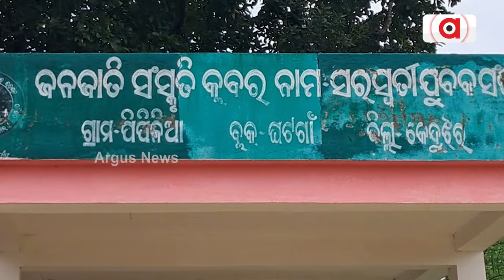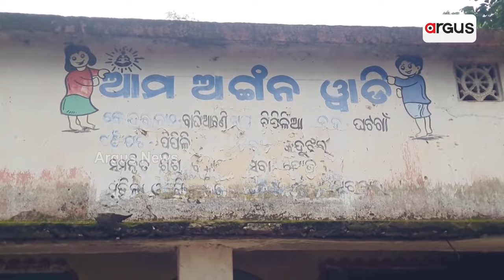ବାଘିଆବଣି ସାହିରେ ନାହିଁ ଅଙ୍ଗନବାଡି ଗୃହ || Anganwadi Centre Problem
ନାହିଁ ନାହିଁରେ ଚାଲିଛି ଅଙ୍ଗନବାଡି । ବାଘିଆବଣି ସାହିରେ ନାହିଁ ଅଙ୍ଗନବାଡି ଗୃହ । କ୍ଳବ ଘରେ ହେଉଛି ଶିଶୁଙ୍କ ଭବିଷ୍ୟତ ଗଢା । ବ୍ୟାପକ ସମସ୍ୟା ଘେରରେ ଦୁର୍ଗମର ଅଙ୍ଗନବାଡି କେନ୍ଦ୍ର ।